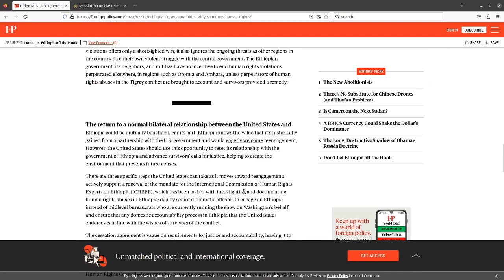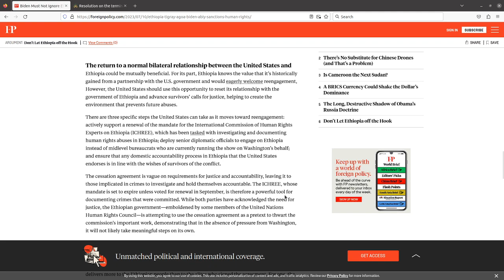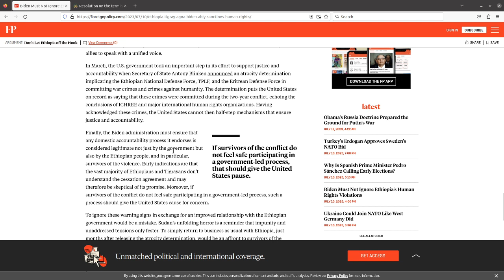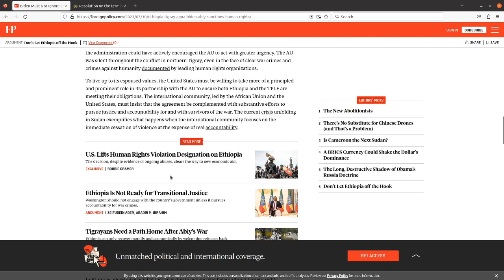Important updates on the issue of justice in Tigray